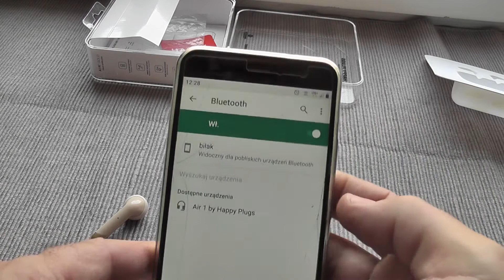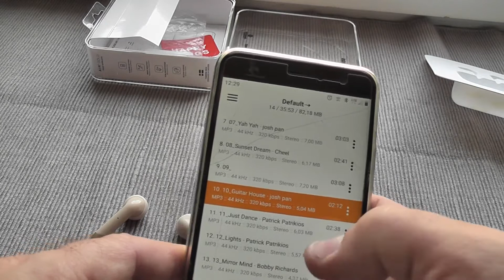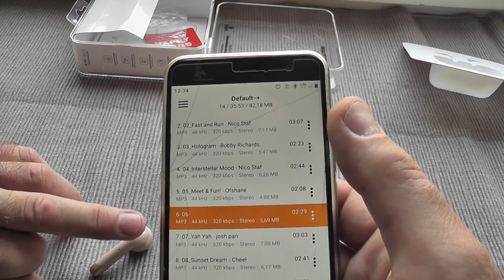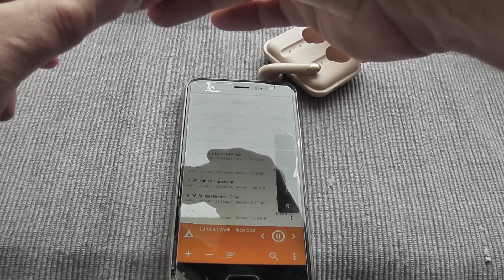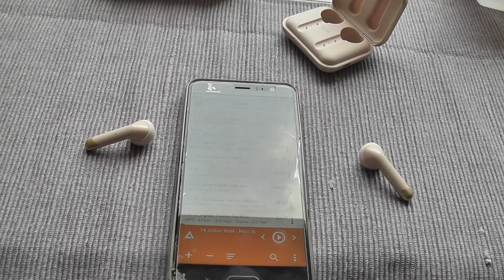Happy Plugs Air 1 Gold Stockholm test, parowanie, hard reset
Na filmie przeprowadziłem obszerny test słuchawek , dodatkowo pokazałem jak zresetować do ustawień fabrycznych i jak sparować, żeby grały obie słuchawki.